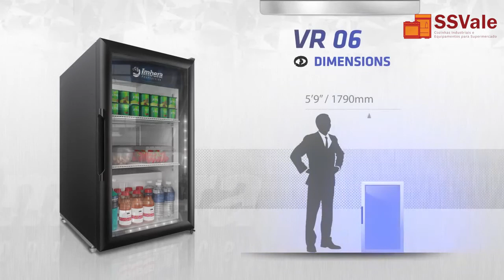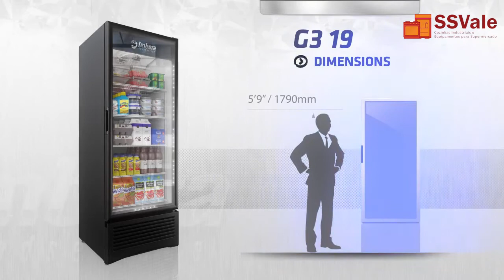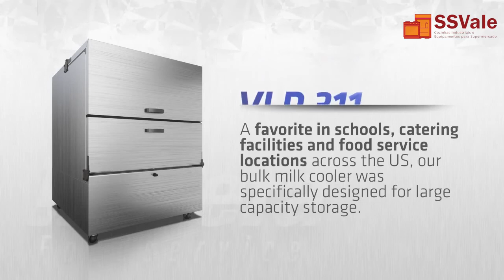Imbera Foodservice | SSVale Equipamentos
Conheça a SSVale Equipamentos Industriais! Vendemos uma enorme variedade de equipamentos para comércios do ramo alimentício! Apostamos em produtos de qualidade, bom atendimento e ótimos preços! Possuímos um diferencial na forma de pagamento! Parcelamos em até 24 VEZES no BOLETO!

-Acesse para ter acesso a dicas e entreterimento
-Av. Cidade Jardim, 401 - Jd. Satélite - São José dos Campos (SP)